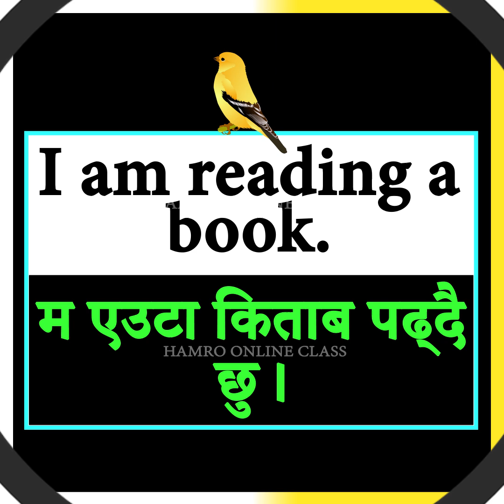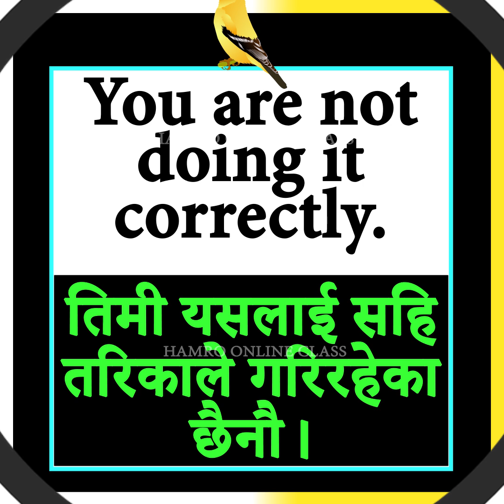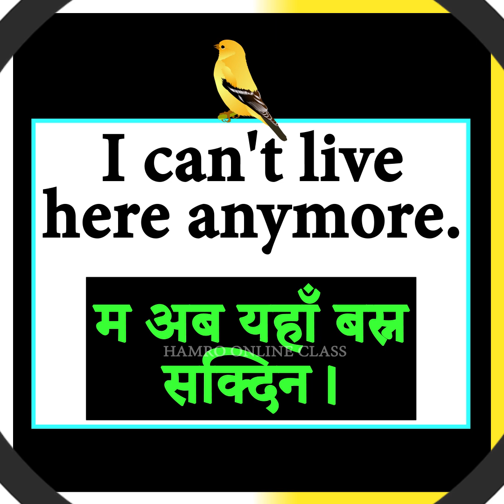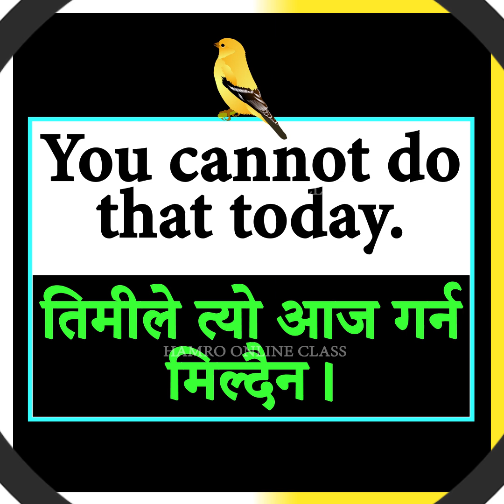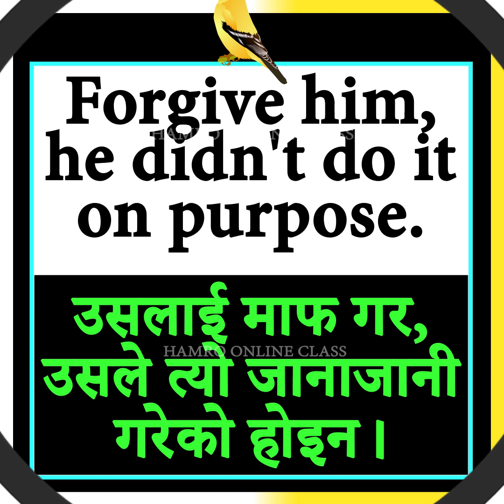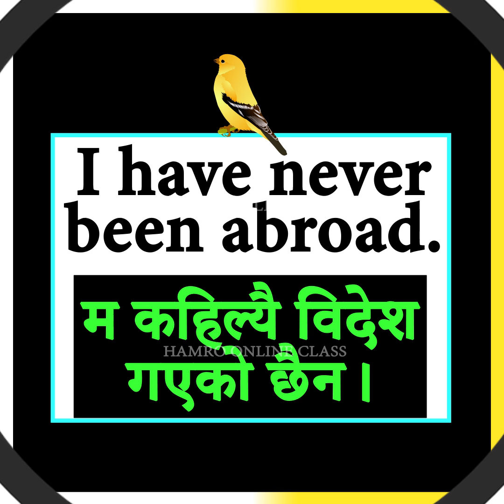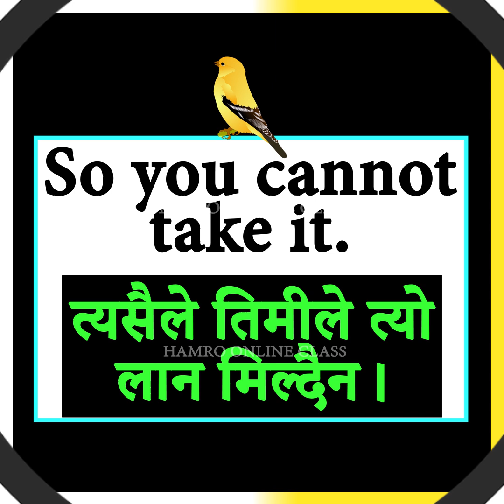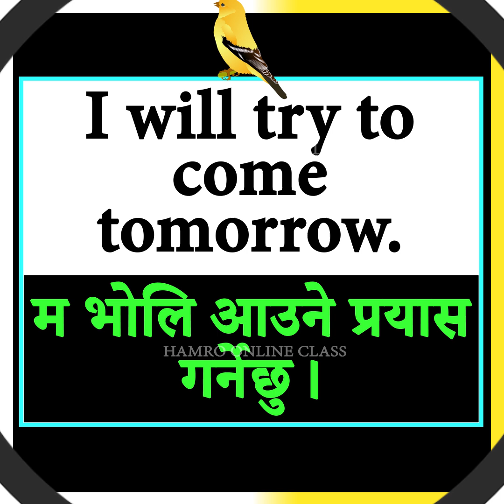How to Speak English Very Fluently for Daily Use Easy Conversations | Nepali Meanings Sentences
Learn English with Hamro English Guru Part 1 | Fluent English Speaking with Nepali Meanings
English